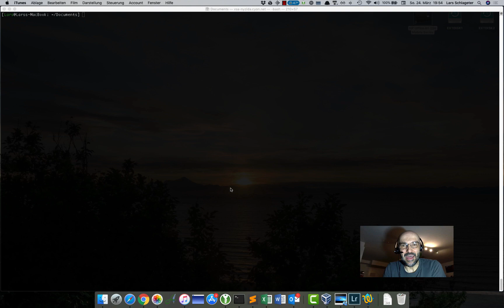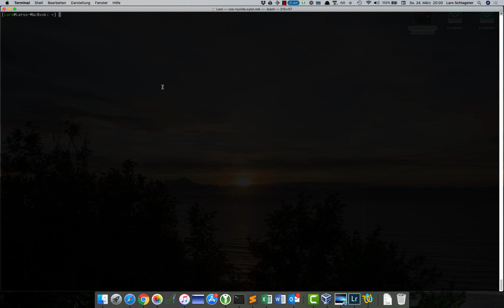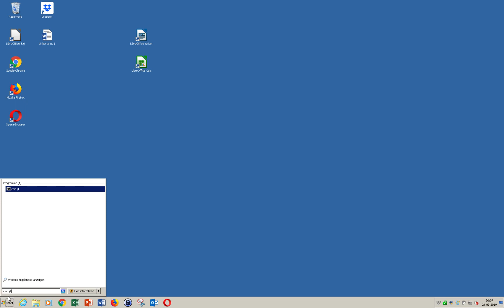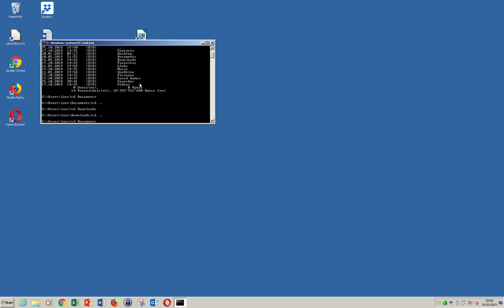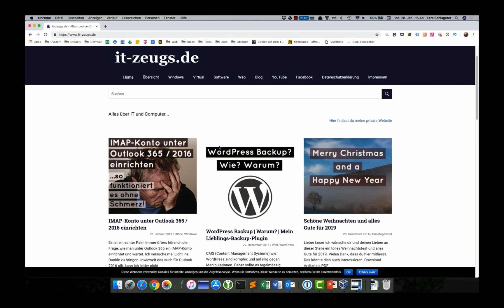Befehlszeilenergänzung / Command-line completion unter Linux und Windows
Spare dir jede Menge Tipparbeit und nutze die Command-line completion unter Linux / Mac und Windows. Ich zeige dir in diesem Video, wie es geht.